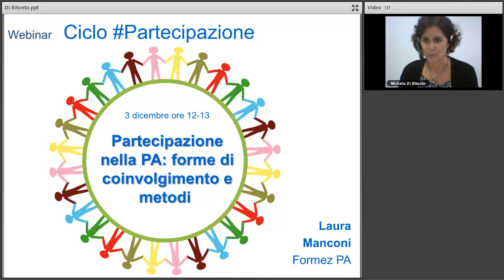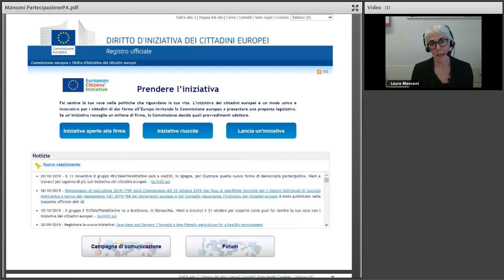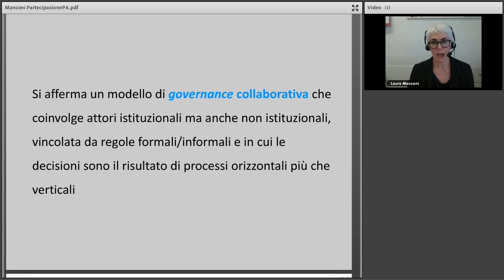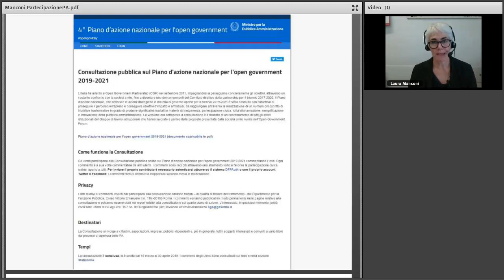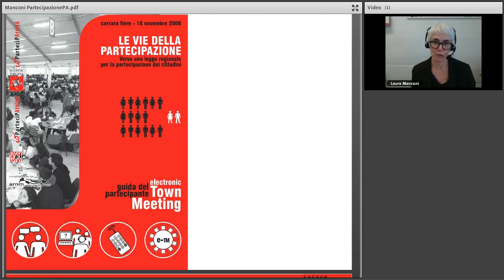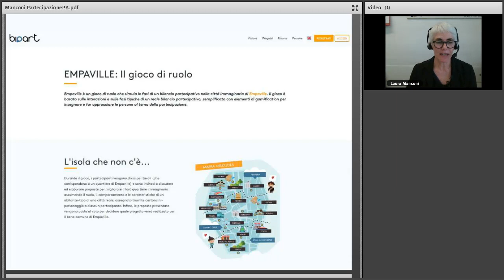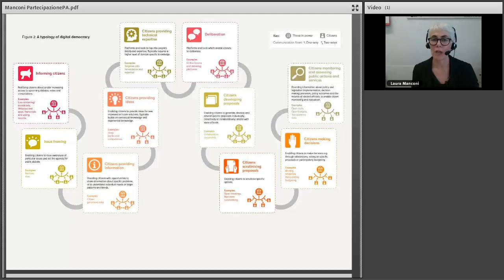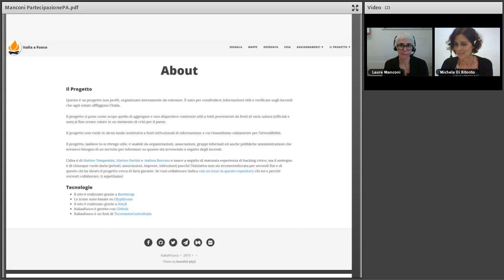Partecipazione nella PA: forme di coinvolgimento e metodi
Registrazione webinar del 3 dicembre 2019